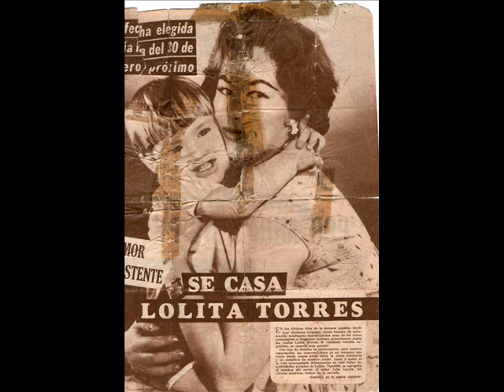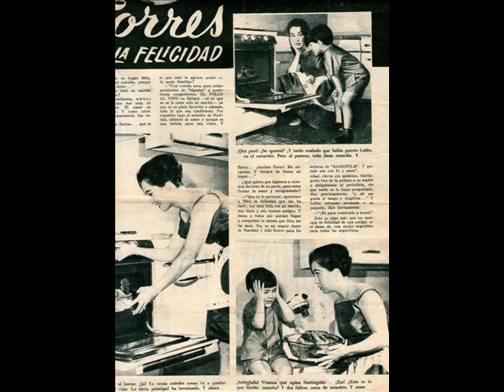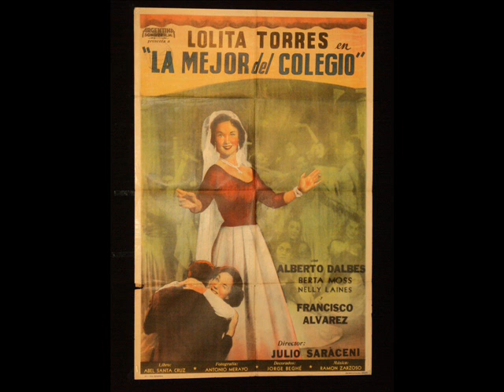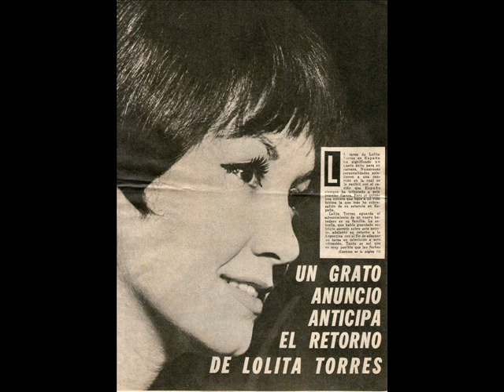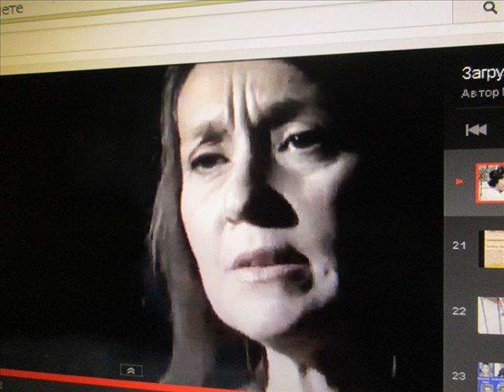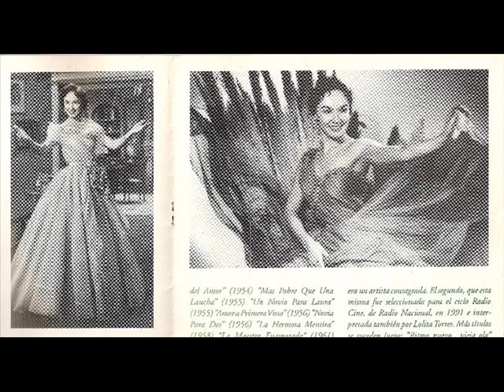LOLITA TORRES 2014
Ко дню рождения великой аргентинской актрисы, певицы.